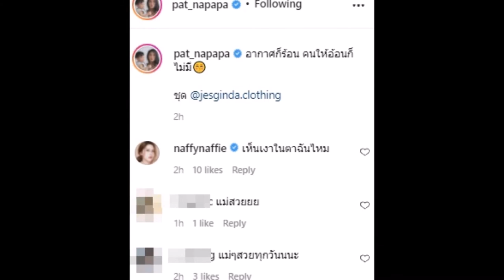หนุ่มปริศนาในรูป 'แพท'